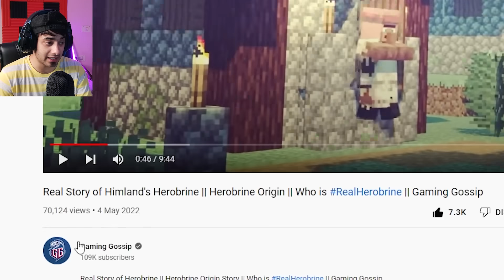Herobrine Real Story ...(SmartyPie Reacts #18)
if you see this ~ comment